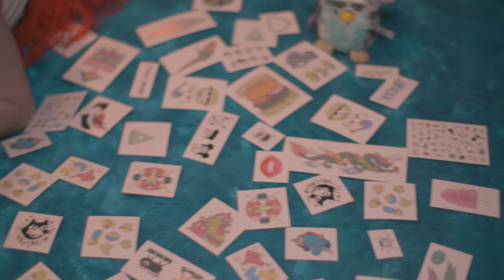Mermaid: a Tattoonie Temporary Tattoos Fashion Film by Carmen Torner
Directed by Carmen Torner, starring Lydia García, produced by RyuMedia & Vórtice Media.
Mermaid is a film about a teenager without many friends who seeks her identity through her favourites complements: Tattoonie Temporary Tattoos.